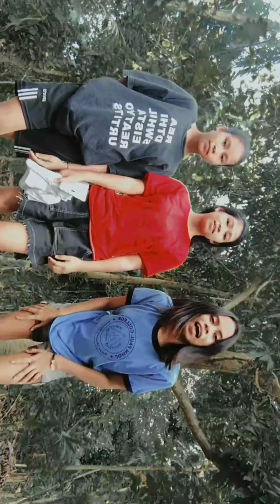Team bading vs Team Rygel rebat